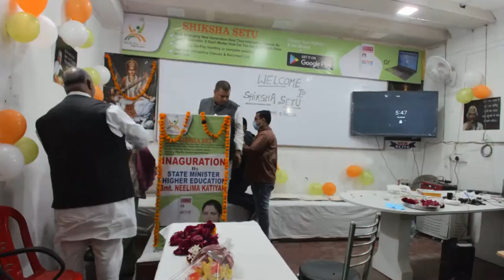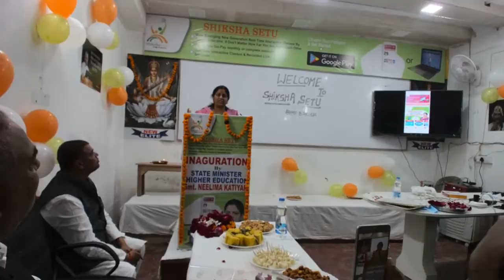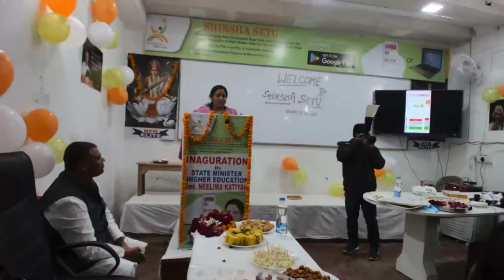Shiksha Setu - Inaguration by State Minister, Higher Education, - Smt. Neelima Katiyar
Inaguration by State Minister, Higher Education, - Smt. Neelima Katiyar